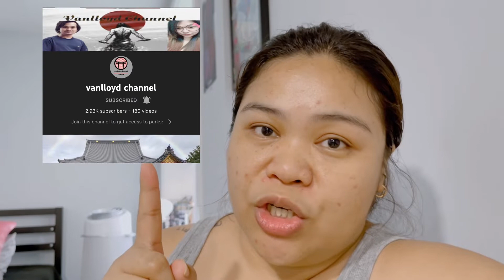SHIRMP AND BELL PEPPER EASY RECIPE | INDAY TEF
Marinate:
Shrimp
Salt
Garlic powder
Msg(optional)
Black pepper

Slurry:
Cornstarch
Oyster
Water

Bell pepper
Onion
Garlic
Chili flakes
Sugar
Soy sauce